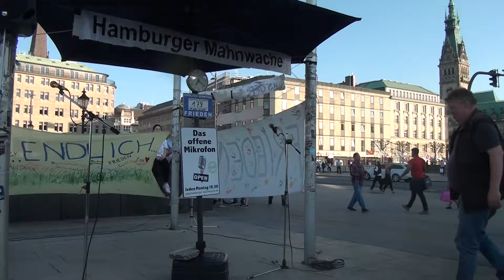179. Hamburger Mahnwache-08 | Egon über Zwänge in der Landwirtschaft